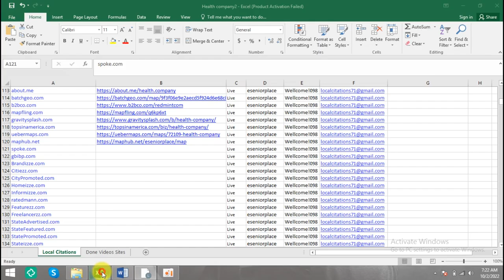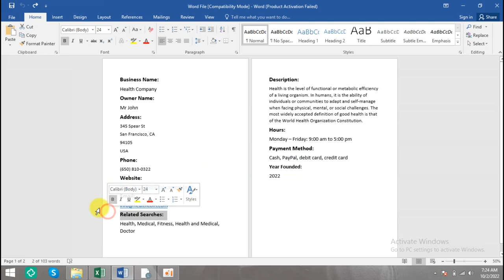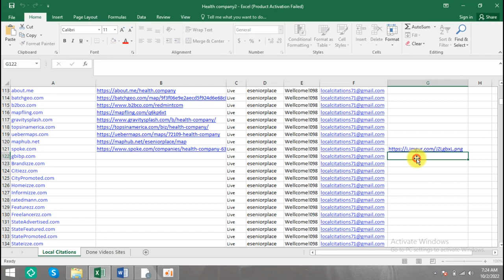📍 A Beginner's Guide to Creating a Business Listing on spoke.com | Tufi Digital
In this video, I'm going to show you how to create a {spoke.com} listing.